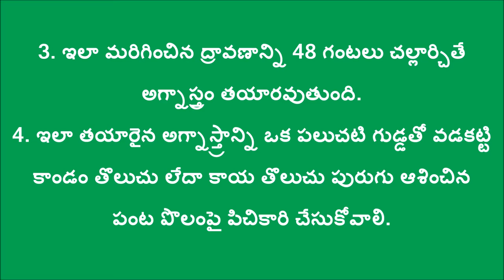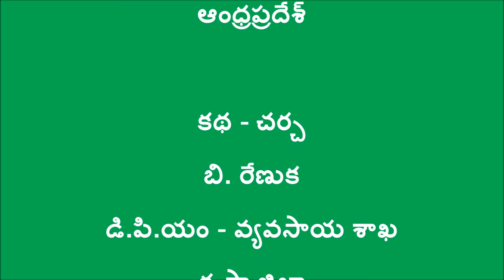Preparation and Application of Agnyastram_DoAg&Digital Green_October-2016_Krishna_A.P.